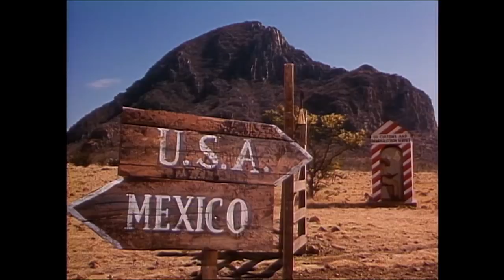Las Mangas del Chaleco: Jesusa Rodríguez, AMLO plantado y la propuesta de no vender cervezas frías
Las Mangas del Chaleco con el show de Jesusa Rodríguez para defender el maíz, el plantón a AMLO y Morena no quiere más cervezas frías.